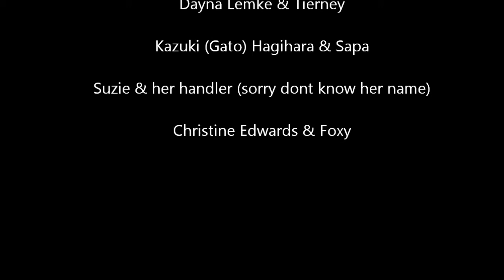SBTCA Agility Trials Sept 16-18, 2011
Staffordshire Bull Terriers running agility at AKC agility trials hosted by the Staffordshire Bull Terrier Club of America at Rohr Park in Bonita, CA